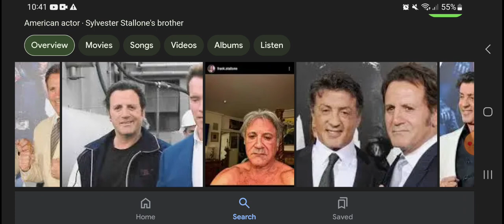Happy 74th Birthday Frank Stallone